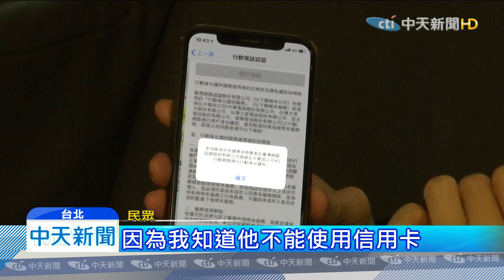20200323中天新聞 忘了？首波網購口罩 18萬人未繳費不能領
口罩實名制2.0第一輪，總計有117萬8千人成功預購口罩，21號晚間8點繳費截止，疫情指揮中心統計，大約有18萬人沒有繳款，預購資格自動取消，無法領口罩，但不會對預購沒繳款者記點，還是可以參加下一次預購，第二波預購，將在25號啟動。